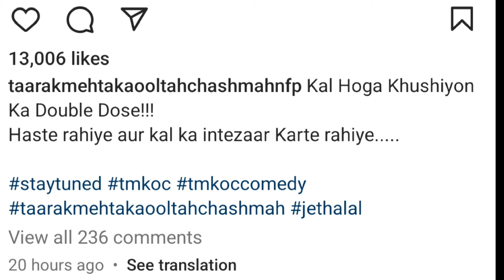पोपटलाल की शादी और दया की वापसी एक साथ होगी ? Two Big Good News Tarak Mehta Fans